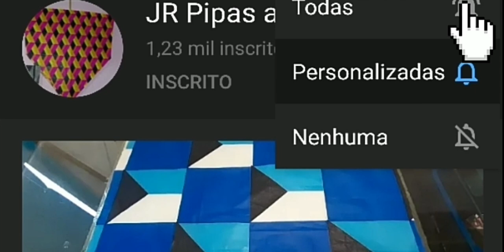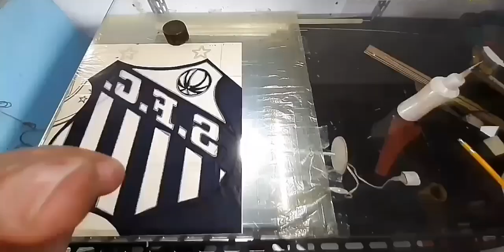Como fazer pipa do time do santos vazada/78passo a passo/pipaterapia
Salve galera,  esse e um papel corte recorte  simples do time do santos que ficou com vim visual bem bacana com essas faixas em cinza.A acompanhem esse vídeo e façam tbm esse papel pra colorir o céu e bons ventos a todos.